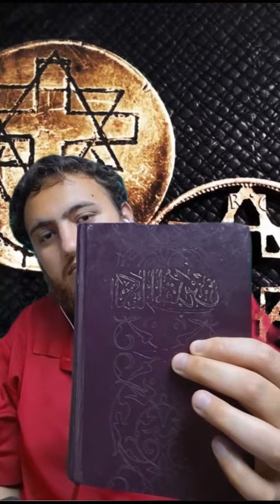حوار بيني وبين مسيحي وكمان مسيحي ثاني بحكي فكر جديد عن كونهم بعبدوا 4 الالهة